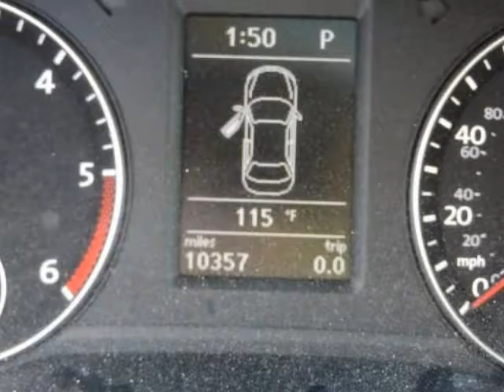2012 VOLKSWAGEN Passat 4dr Sdn 2.0L DSG TDI SEL Premium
We think you will love this PRE-OWNED 2012 VOLKSWAGEN Passat 4 Door Sedan 2.0 Liter DSG TDI SEL Premium which has 10357 miles.